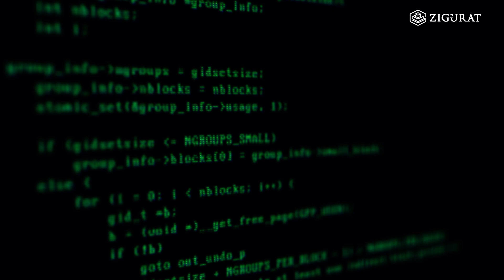Frederik Gregaard - The Blockchain Generation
Frederik Gregaard, from PwC Switzerland and guest lecturer of the Global Master's in Blockchain Technologies at Zigurat, is on a mission to bring trust back into banking. In this interview, he discusses how technology will enable new business models and help us to carry out our jobs more efficiently.